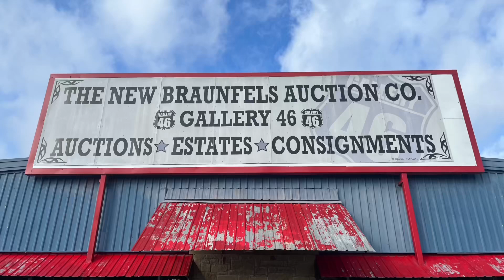Jewelry at Gallery 46